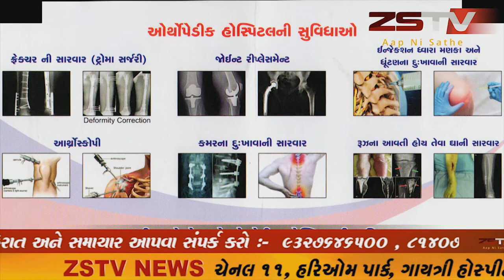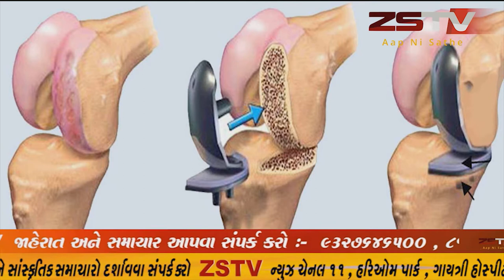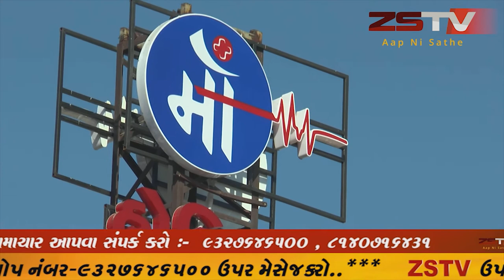ભરૂચ જિલ્લાના ઉમલ્લા ગામે પોલીસ દ્વારા ફ્લેગ માર્ચ યોજાઇ હતી..